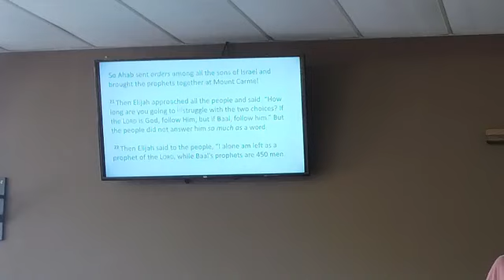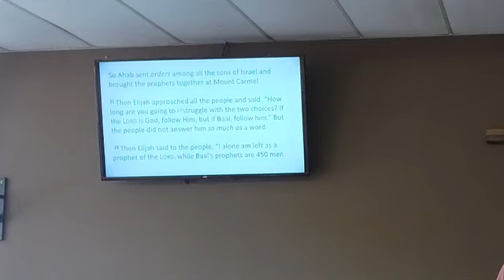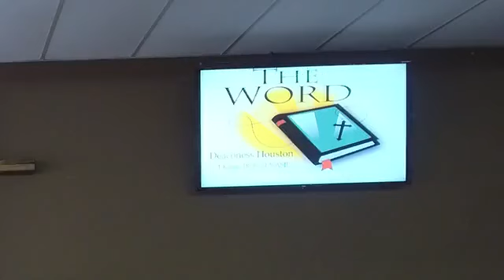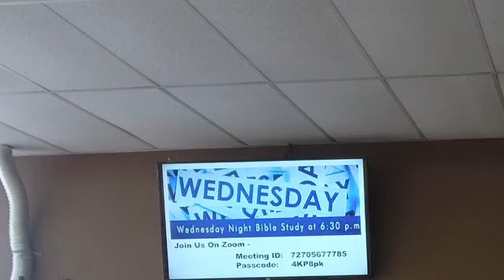Its going down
ABOUT OUR CHANNEL:
Hi! I’m Pastor Eric L. Cunningham. On our channel, you will find church topics ranging from "living up to God's calling-for-your-life", to "what happens when you want to rebel AGAINST God". I love sharing the word of God with all who are willing to listen!

Address:
15501 Euclid Ave,
East Cleveland, OH 44112

• Gods Way Gospel Church
• Sermon